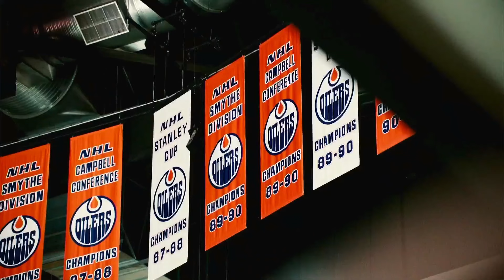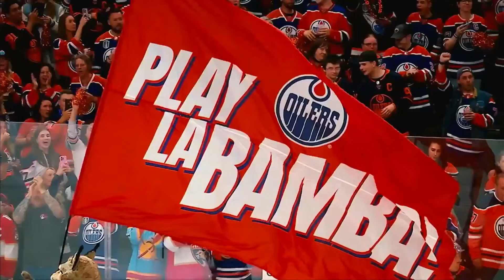Opening for Oilers vs Panthers Game 5 of the Stanley Cup Final Ft Evanescence – Bring Me to Life!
Hockey Night In Canadas Opening for Oilers vs Panthers Game 5 of the Stanley Cup Final Feat Evanescence – Bring Me to Life!
Tribute video courtesy of the NHL and Sportsnet
Edmonton Oilers vs Florida Panthers game 5